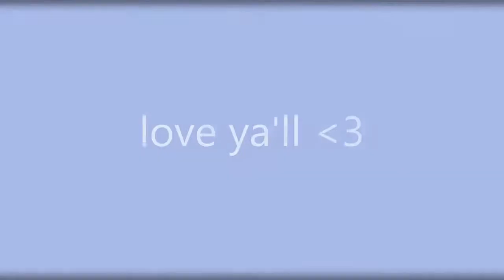Thank you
Sorry for not uploading! School is trash lol